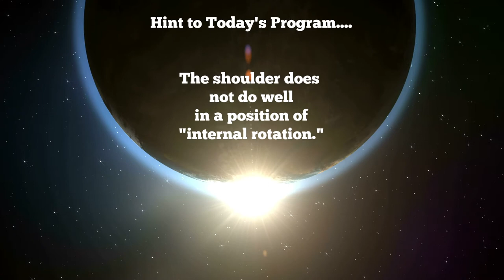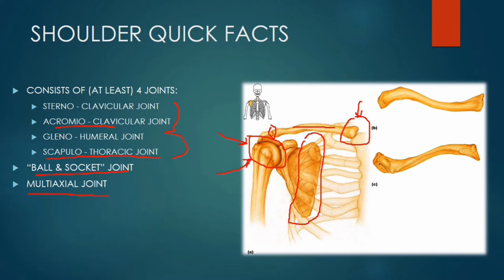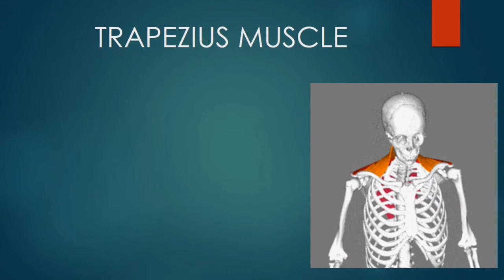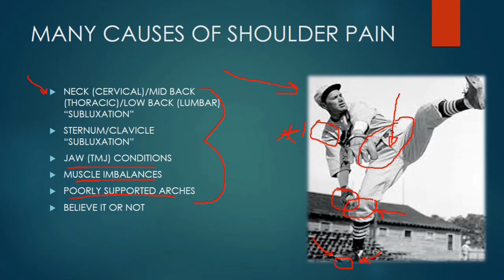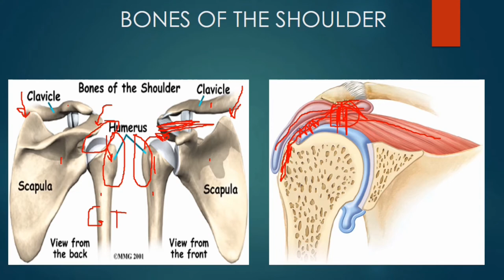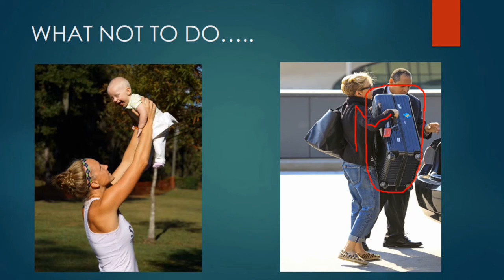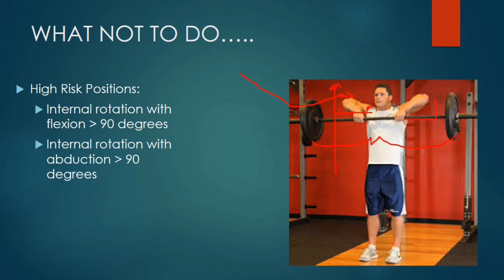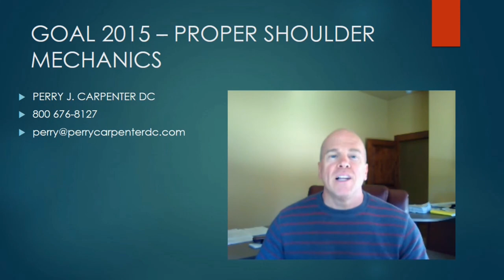How to Eliminate Shoulder Pain Forever Perry J. Carpenter DC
As a practicing Chiropractor of almost 30 years, one of the most common complaints that patients report is "shoulder pain."  This is no surprise because the shoulder joint itself it quite weak - being suspended largely by muscles and connective tissues.  And many of the movements that we require of the shoulder cause the shoulder to grind itself - often to a pulp before we realize what we are doing.

In this Live Video, I show you the most common cause of the most common shoulder condition ("shoulder impingement syndrome").  Once you realize how often you actually grind your shoulder, you can begin to modify your activities and allow the shoulder to recover naturally.  Cinchy!

Perry J. Carpenter DC  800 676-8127